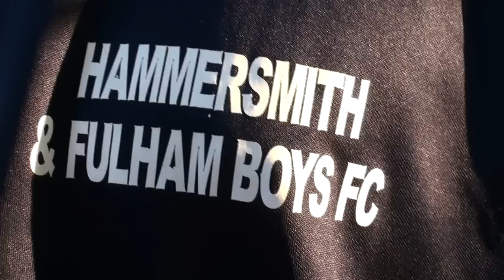#2 London UK - Edgar Davids Street Soccer Tour 2010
Edgar Davids takes his team of Street Legends on a tour of Europe and Africa to battle against the best local teams. Who will be the undisputed rulers of the streets?

The undefeated Street Legends travel to the Westway, London to take on the finest street soccer players the city has to offer.  Michael Essien comes to support Edgar and the team in battle.